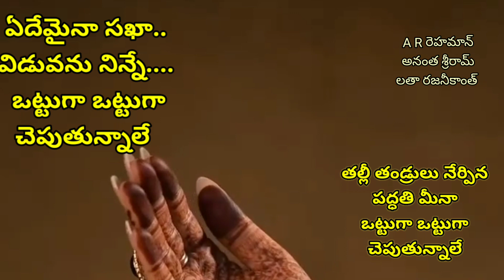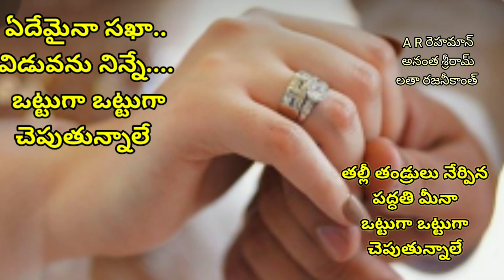ఏదేమైనా సఖా విడువను నిన్నే..cover song vikramasimha movie. singer:latha rajinikanth: a.r. రెహమాన్